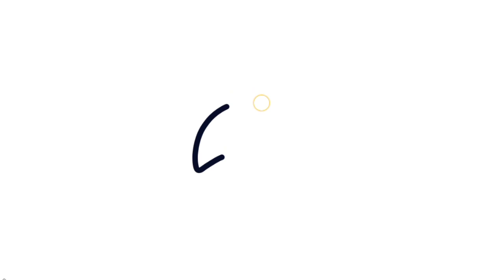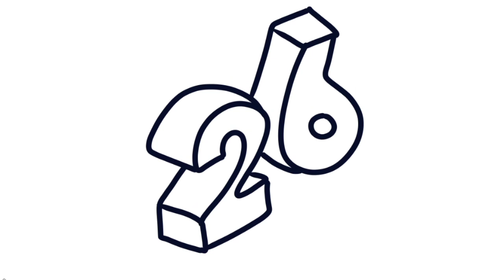26 January coloring page for kids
My dear friends, your warmly welcome in Rani easy drawing channel, in this channel 1 vedeo comes every evening at 6 pm, if you like my VEDEOS then subscribe the channel if you want to contact me personally, you can talk to me through this given email Email _

Drawing, Painting &
Coloring for Kids, Toddlers | Come & Draw
With Me,
painting for kids drawing for kids
for kids,
art for kids,
Magic fingers,
Magic fingers for kids
Coloring videos
painting
Drawing tutorial,
Art And Learn,
Art_And_Learn,
Art for kids hub,
Magic fingers,
Magic-fingers,
for kids,
kids painting
10 painting tricks for kids
Coloring videos
painting
Drawing tutorial
26 January coloring page for kids
4 kids
26 January coloring page for kids
rainbow drawing tutorial
drawing tutorial
for kids
kids painting
painting and learn
Drawing, Painting, & Toddlers, Painting and coloring for kids

easy painting tricks for kids easy landscape drawing for kids simple drawing for kids

problem solve.

Thanks ❤️💙💙❤️💚💛🧡❤️❤️❤️❤️❤️❤️❤️❤️💙💙💙💙💙❤️❤️❤️❤️.